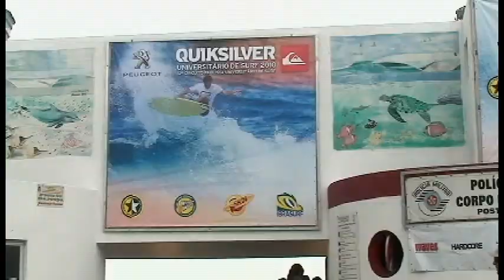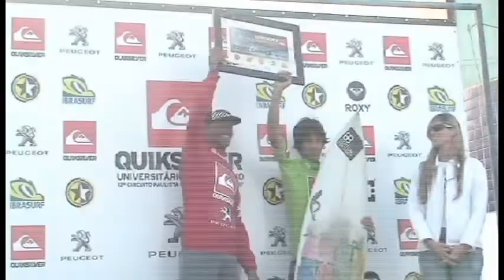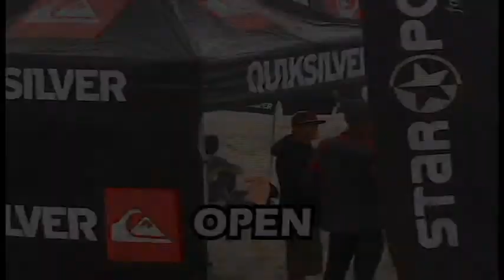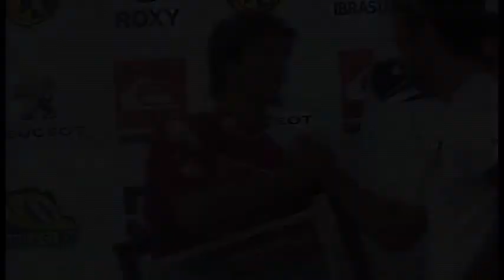QUICKSILVER Paulista Universitário de Surf 2010 - ETAPA 2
2º Etapa do Quiksilver Paulista Universitário de Surf 2010 realizada na praia do TOMBO no GUARUJÁ nos dias 26 e 27 de Junho!!